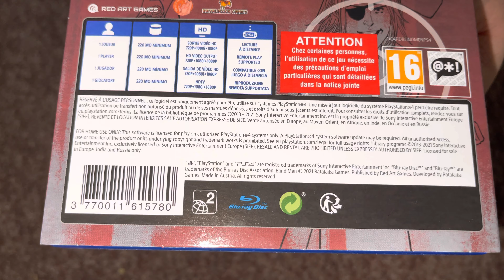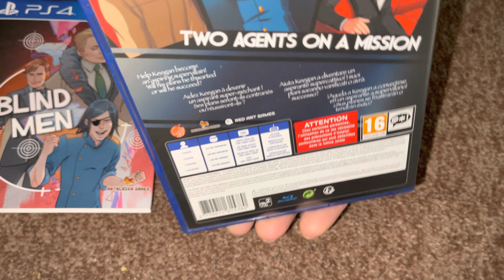Nostalgamer 4K Unboxing Blind Men On Sony PlayStation Four PS4 Red Art Games Region Free